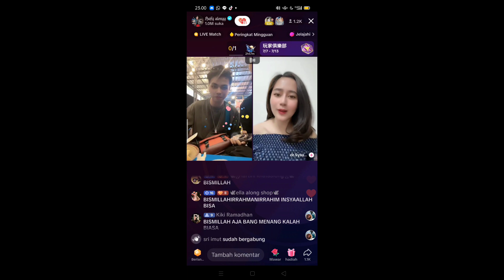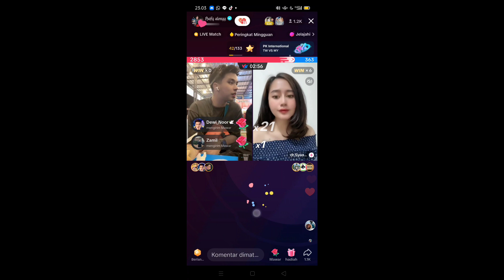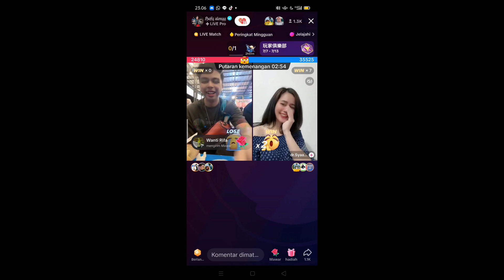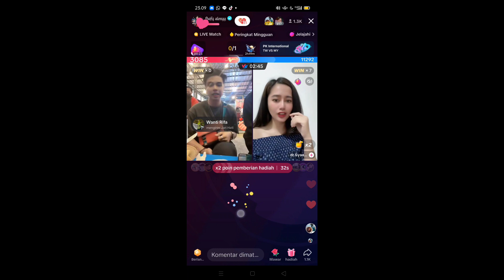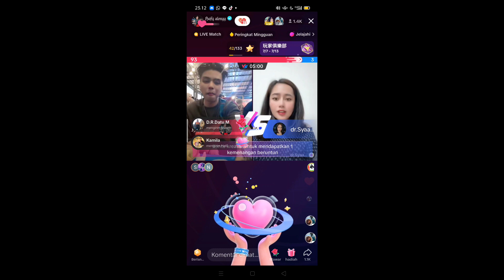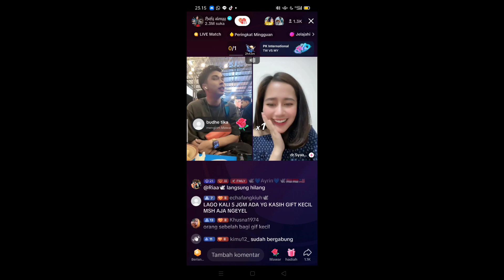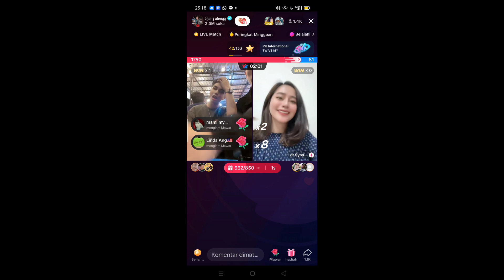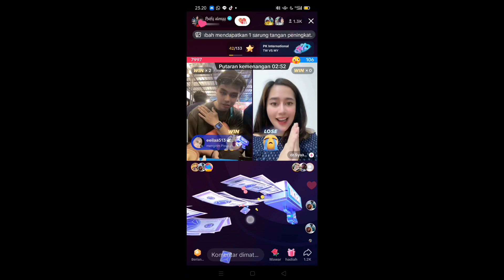Pk International Hafizalongg Vs Dr.Syaa 6 Juli 2023